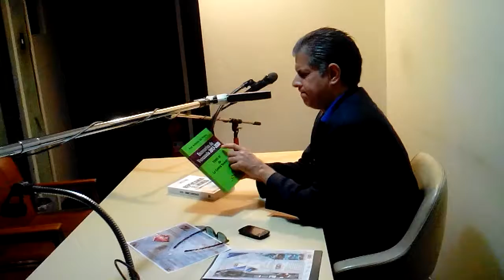GERENCIA 360 GPT 2017 (20)